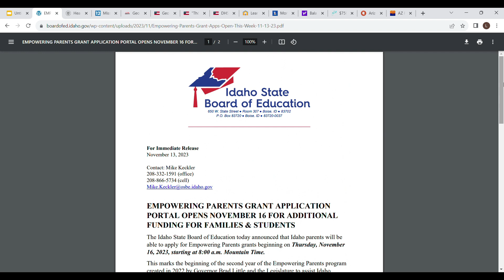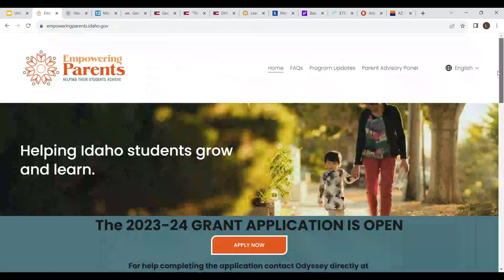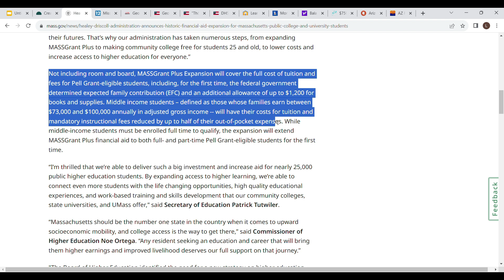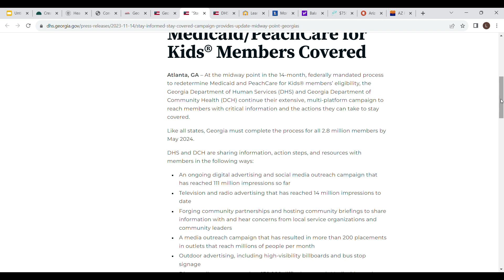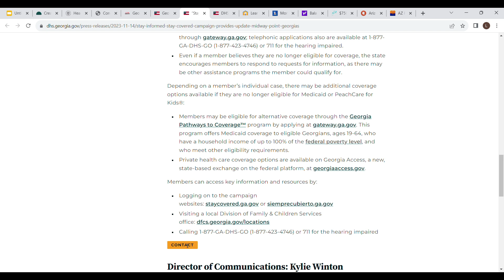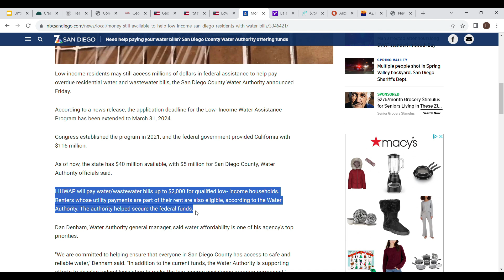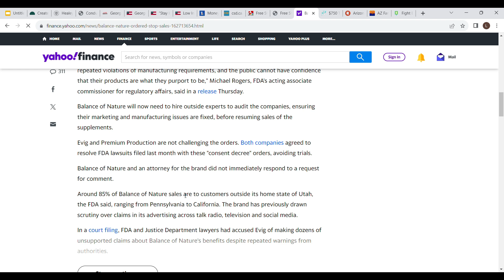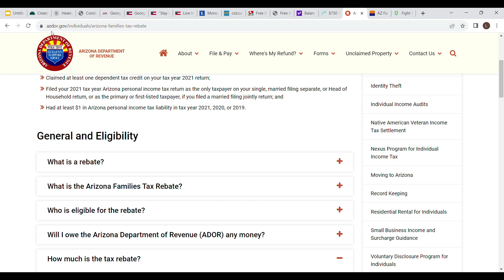CÁC TIỂU BANG LẠI TIẾP TỤC CÓ STIMULUS CHECK $750 - $1200 - $2000 CHO LOW INCOME ! CUỘC SỐNG MỸ 365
Xin kính chào quí vị , trong video này mình xin cập nhật các tiểu bang lại tiếp tục có stimulus check $750 - $1000 - $2000 cho low income :
- Arizona bắt đầu gửi check $750 cho cư dân vào 15/11/23
- Idaho bắt đầu cho phụ huynh nộp đơn nhận $1000 - $3000 cho mỗi hoc sinh trong gia đình từ 16/11/23
-Masachussette hỗ trợ sinh viên $1200
-Gorgia hỗ trợ tiền điện cho low income khoản $350 - $1000
- Fda cảnh báo thực phẩm bổ sung Balance of the nature